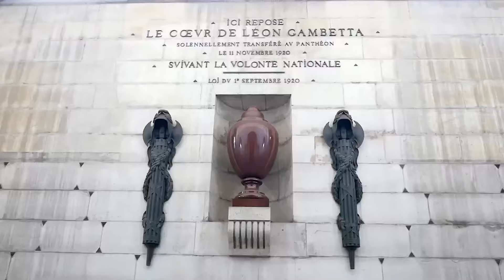HOANG THIEN NGA - Mathew Norton Remix - Time Traveller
Mathew Norton is an art student who makes music remix videos for fun and study purposes only